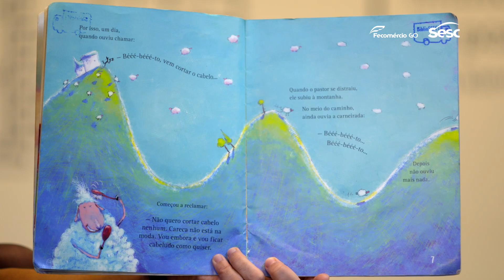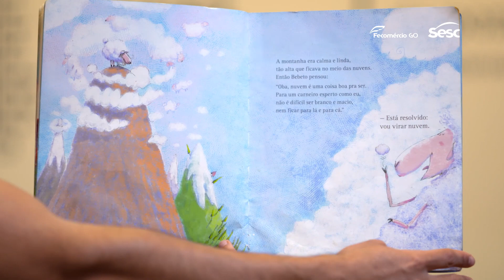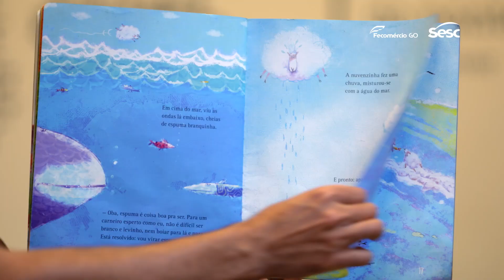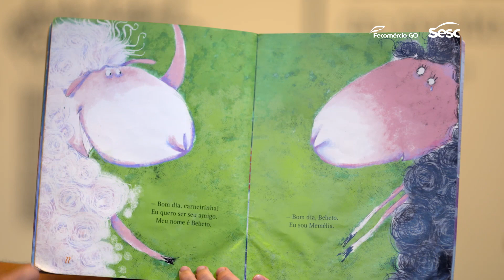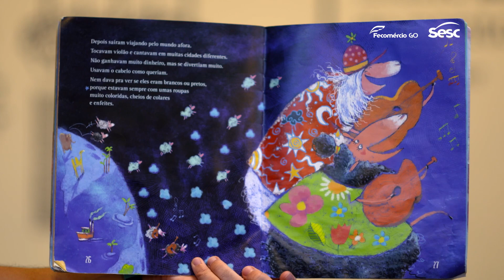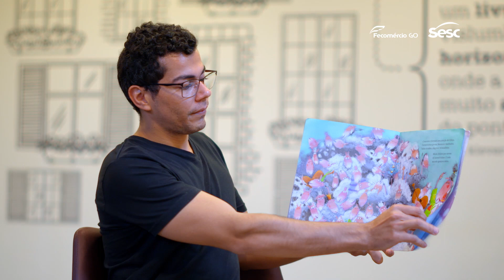Sesc Leitura de Histórias - Beto, o carneiro